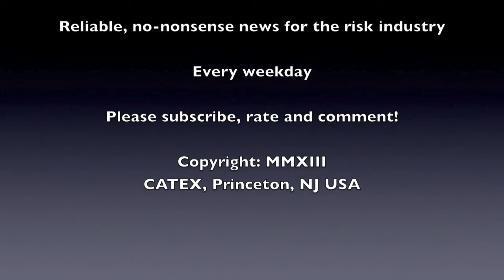CATEX News for Monday July 29, 2013